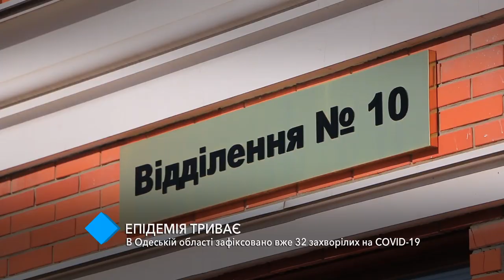В Одесской области зафиксировано уже 32 инфицированных COVID-19